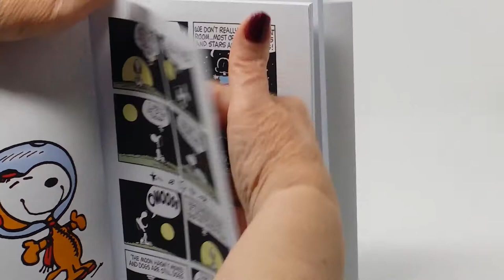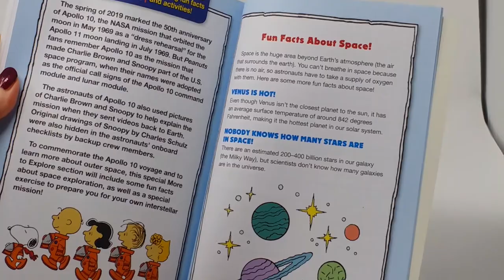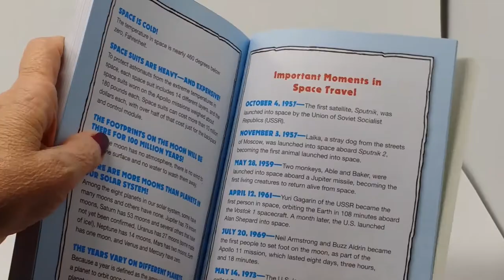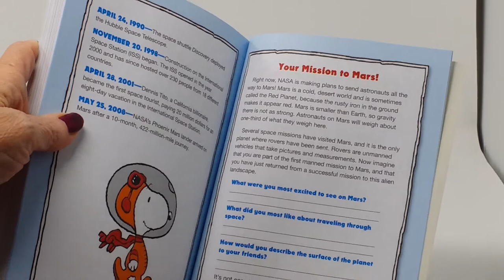Snoopy: First Beagle in Space (PEANUTS AMP Series Book 14): A PEANUTS Collection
Even though the first moon landing was 50 years ago, Snoopy has a bold new mission: to be the first beagle in space! Join Snoopy as he sets out on his ambitious quest, while also leading Woodstock and friends as a Beagle Scout and keeping the company of his owner, the round-headed kid Charlie Brown.